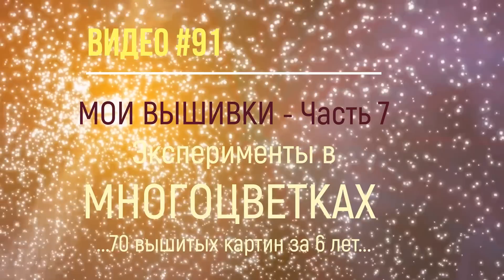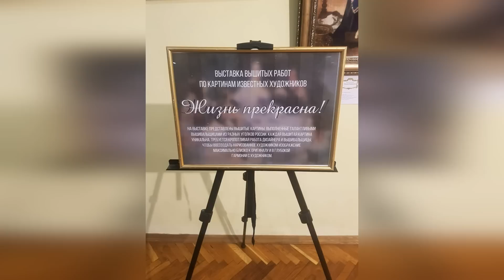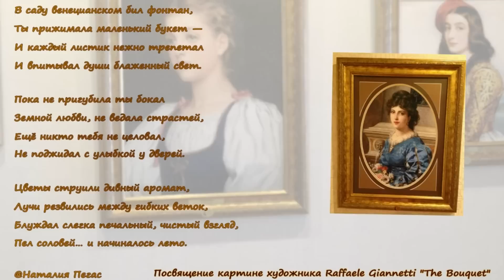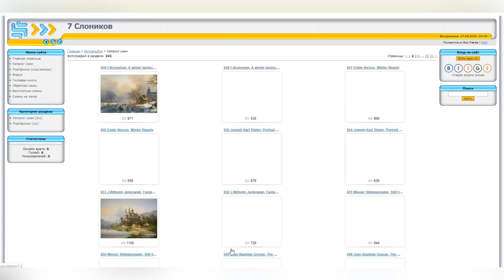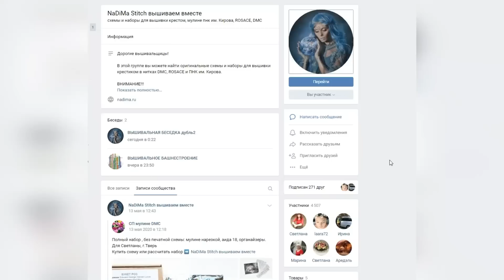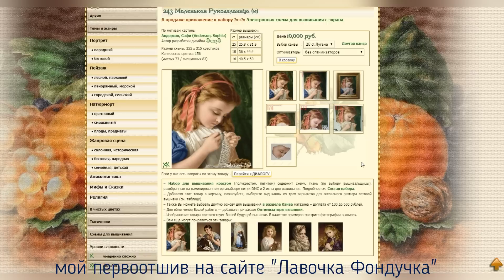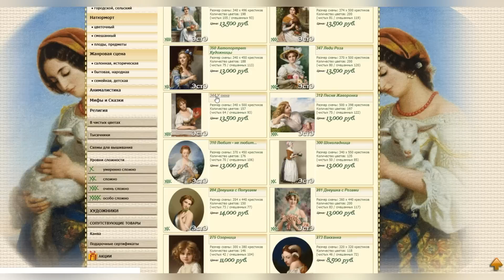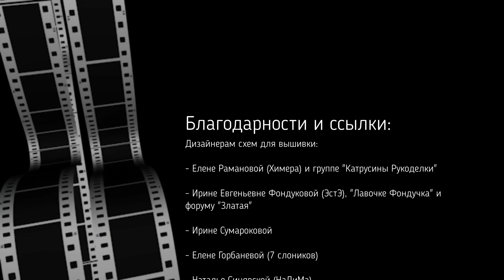#91 МОИ ВЫШИВКИ - Часть 7 – Эксперименты в многоцветках. 70 вышитых картин за 6 лет…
ВИДЕО #91. Седьмая, заключительная часть серии видео с рассказами про мои вышивки: Эксперименты в многоцветках – год вышивки многоцветок от разных дизайнеров и год ЭстЭ

«... потребовалось почти 5 месяцев, чтобы рассказать про все свои вышитые работы, а их на данный момент набралось ровно 70, самых разных вышитых картин разной сложности, разной тематики, которые я навышивала за шесть лет своего увлечения этим интереснейшим для меня увлечением вышивкой, и еще одна многоцветка сейчас в процессе...»

«…в этом видео я расскажу про свои выводы и наблюдения, основанные на личном практическом опыте по итогу 2018 года экспериментов в многоцветках по дизайнам Химеры, Ирины Сумароковой, Елены Горбаневой (7 слоников), Натальи Синявской (НаДиМа), Ольги Башкировой и по итогу 2019 года, посвященного вышивкам многоцветок от ЭстЭ…»

«…мой эксперимент еще продолжается в 2020 году… обязательно напишите в комментариях, совпадает ли ваш опыт и ваши выводы с моими. Может, у вас какие-то другие наблюдения и выводы – поделитесь пожалуйста, будет очень интересно узнать о вашем опыте! И на каких еще дизайнеров многоцветок вы порекомендовали бы обратить внимание и попробовать что-то вышить по их схемам…»

- Ссылка на видео # 70 МОИ ВЫШИВКИ - Часть 5 – Многоцветки от Ольги Башкировой и какие бывают прогоны

Благодарности:

Дизайнерам схем для вышивки:
- Елене Рамановой (Химера) и группе "Катрусины Рукоделки"
- Ирине Евгеньевне Фондуковой (ЭстЭ), "Лавочке Фондучка" и форуму "Златая"
- Ирине Сумароковой
- Елене Горбаневой (7 слоников)
- Наталье Синявской (НаДиМа)
- Ольге Башкировой

- Моим вышивальным подругам и творческим людям за вдохновение, поддержку и ценные советы

ПОДДЕРЖАТЬ ПРОЕКТ:
Карта Сбербанка 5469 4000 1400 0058